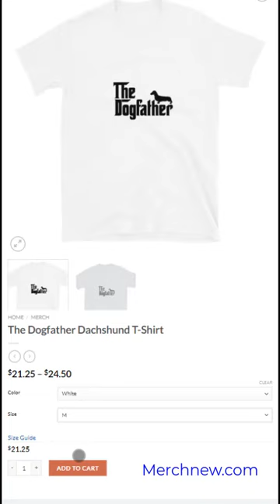The Dogfather Dachshund T Shirt